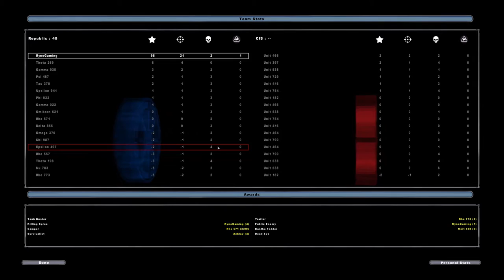FELUCIA - STAR WARS BATTLEFRONT 2 (CLASSIC) - Campaign Part 2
Today we continue the Battlefront 2 Campaign with Felucia!